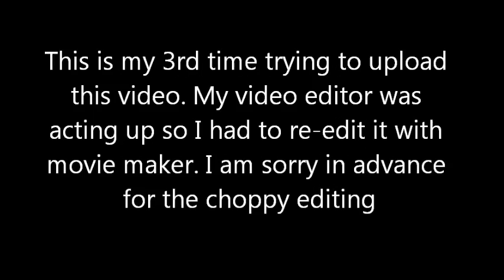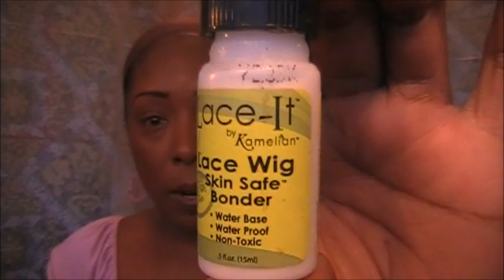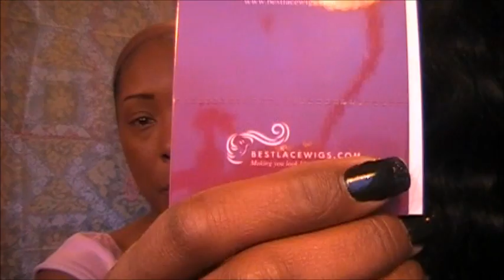Bestlacewigs.com Sw082 Remy Lace Front Plus Glue, & Lace cutting tips.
Sorry for the editing, my program pinnacle was not functioning right and I had to edit it again in movie maker, I am sorry about the video being choppy. The glosser that I used was by Silk Eliments and works great. I did however find that it was a little heavy. I tried to do a complete video and do appologize for the length of the video, but wanted to share some of the tips that I had

lace front stock wig , cap08 , lace in front and machine weft in back . hand made in front.

style: deep wave

available hair length and hair color in stock for this style:

10inches---1#, 1b#,  2#, 4#    105$

12inches---1#, 1b#,  2#, 4#     115$

14inches---1#, 1b#,  2#, 4#   125$

16inches---1#, 1b#,  2#, 4#   135$

18inches---1#, 1b#, 2#, 4#    145$

20inches---1#, 1b#, 2#, 4#    160$

100% indian remy human hair .

can not wear in high ponytail.